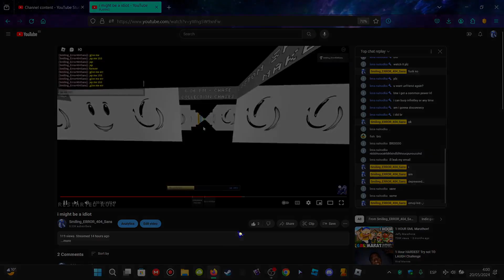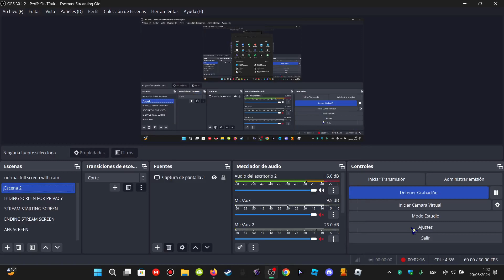CAT CHASE COMPLETION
THE ONLY LAP :)
SOLO :)